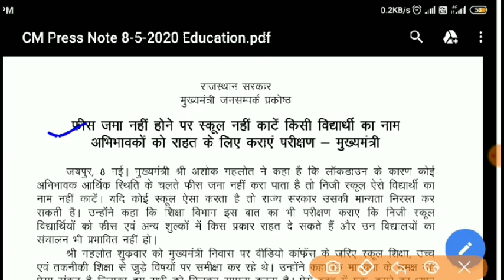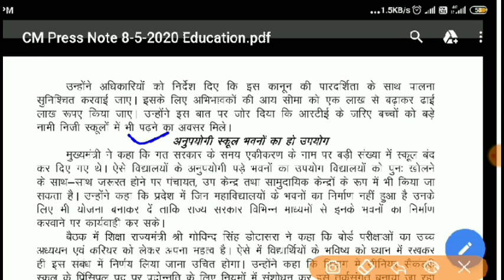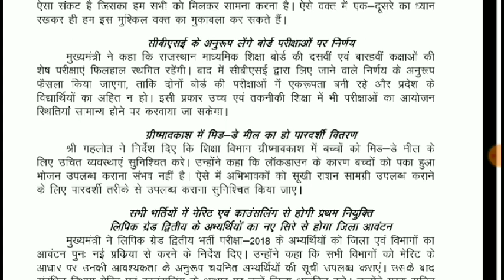/ RSMSSB LDC Official Notice By CM / 8 may 8 PM / news ldc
News 2020
2020
Rajasthan govt job 2020
Job 2020